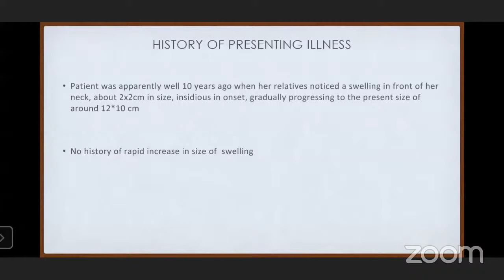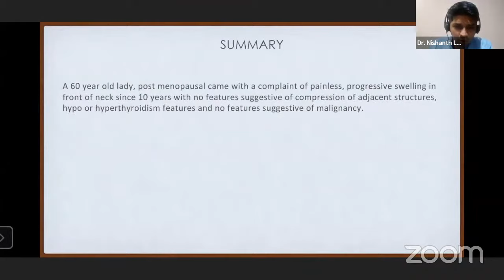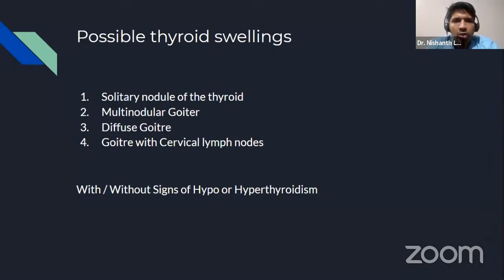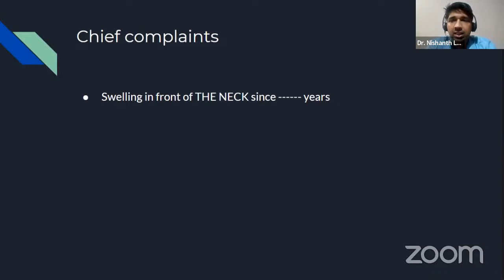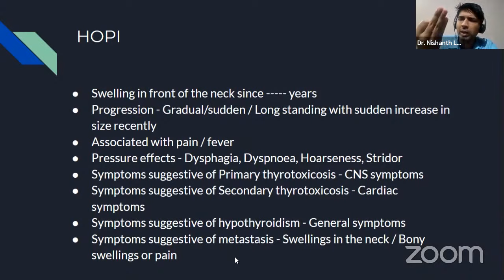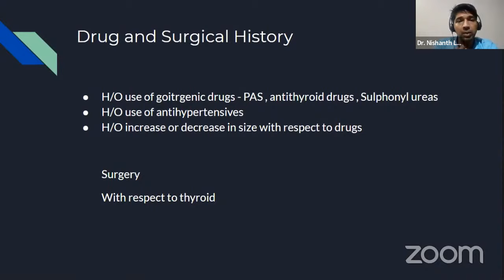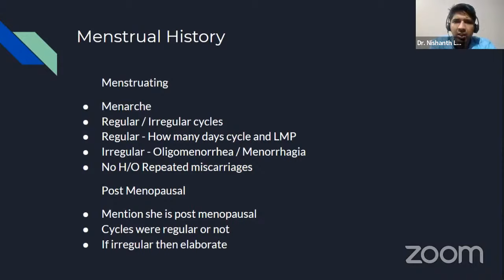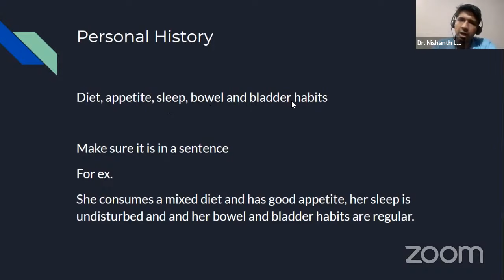HISTORY & EXAMINATION OF THYROID SWELLING - Exam oriented discussion for quick revision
History and Examination of Thyroid Swelling - Exam oriented discussion for quick revision
Mentor: Dr.Nishanth , Consultant Surgeon, Bengaluru.

thewhitearmy.in